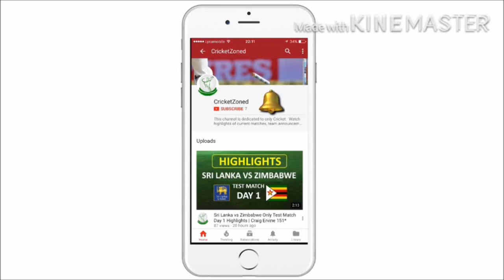Day 5 Highlights: Sri Lanka v Zimbabwe Only Test at RPICS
Sri Lanka chase record total to beat Zimbabwe by four wickets in one-off Test
After losing ODI series, Sri Lanka restore some pride as they chase down record 388-run target to beat Zimbabwe by four wickets in one-off Test. Rangana Herath was star of the match for his 11-wicket haul; Dickwella and Gunaratne hit solid fifties in the chase.

Sri Lanka Squad:Playing XI
Upul Tharanga, Dimuth Karunaratne, Kusal Mendis, Dinesh Chandimal (c), Angelo Mathews, Asela Gunaratne, Niroshan Dickwella (wk), Dilruwan Perera, Rangana Herath, Suranga Lakmal, Lahiru Kumara

Zimbabwe Squad:Playing XI:
Regis Chakabva (wk), Hamilton Masakadza, Tarisai Musakanda, Craig Ervine, Sean Williams, Sikandar Raza, Malcolm Waller, Peter Moor, Graeme Cremer (c), Chris Mpofu, Donald Tiripano